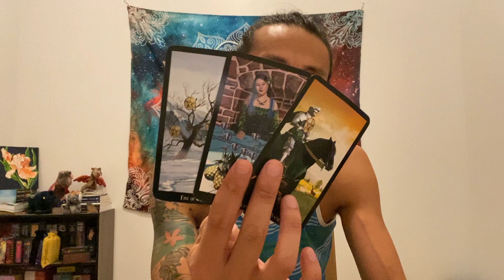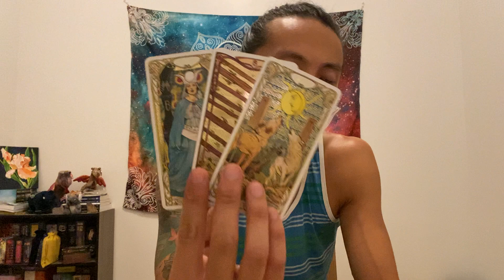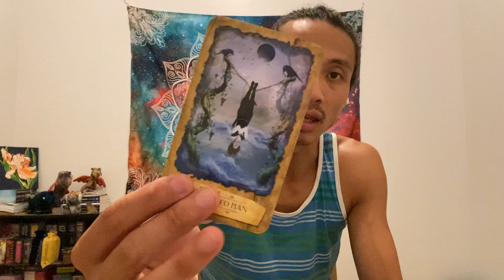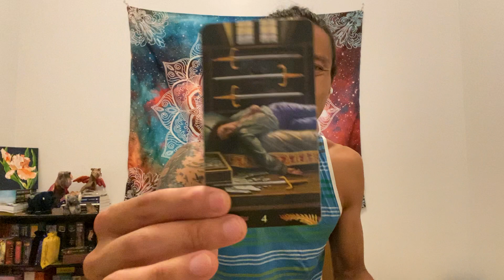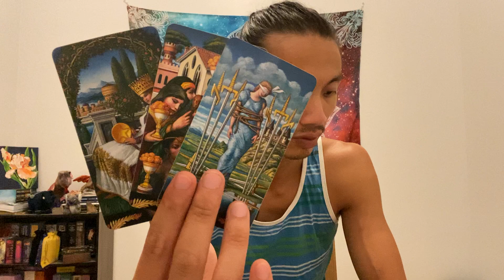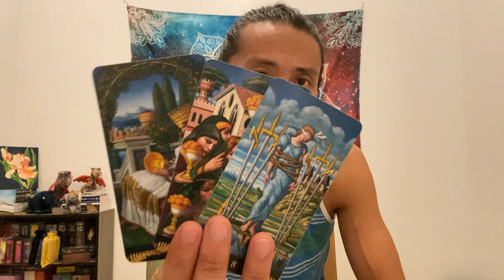Taurus - They Have Done The Work to Change and They Know This 2nd Time Around Will Be Different.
This will be general singles love reading Will My Ex Come Back for Taurus Sun, Moon, Rising, and Venus signs for August 2021. This is for singles Taurus that is entertaining a second chance with an ex. We will look at both you and your ex mutual energies, what happened between you two in the past, and we will close out the read to see if there is a possible reconciliation.

Witches Tarot

Tarot Draconis

Pre-Raphaelite Tarot